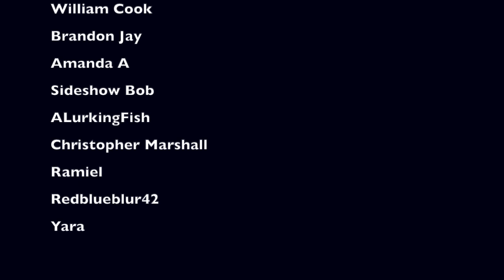Feminine & Fresh Perfumes - ASMR Whispered Perfume Collection - Tapping & Lid Sounds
ASMR whispered perfume collection. Top 5 best spring perfumes in my opinion. This asmr sleep video features tapping on the glass, scratching and gentle whispering for your sleep and relaxation.

Chloe by Chloe edt
Light Blue by Dolce & Gabbana
L'imperatrice 3 D&G
DKNY Creamy Marigne Sweet Delicious
Bella Blanca Oscar De La Renta